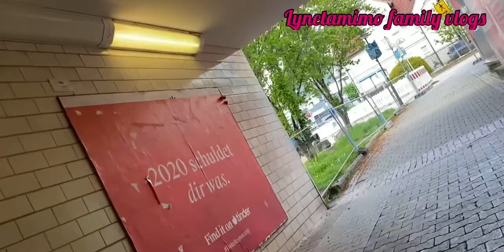WALKING IN GERMANY/Stuttgart Bad Cannstatt (2021)/germany vlog